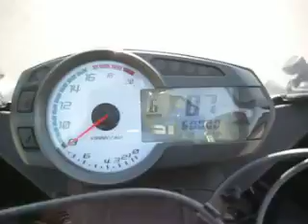60,000 miles 2009 Kawasaki Ninja ZX6R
My sport bike turning 60,000 miles.